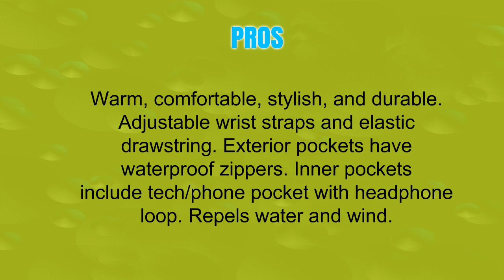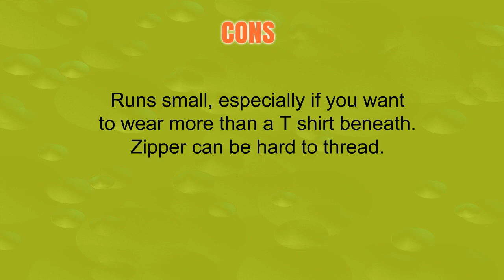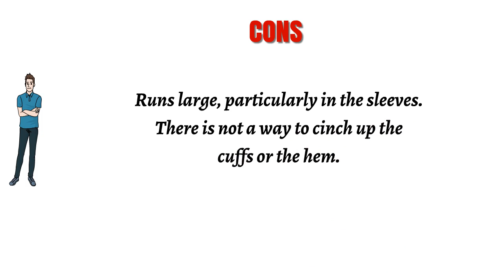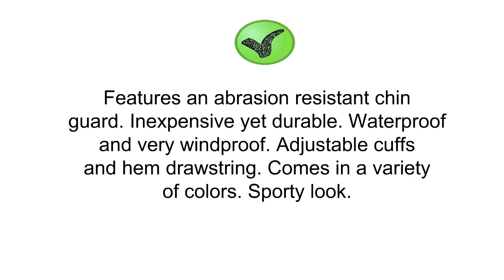Top 3 Mens Softshell Jackets Reviews - Best Mens Softshell Jackets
3. Viking Men's Soft Shell Jacket
2. Tommy Hilfiger Men's Classic Soft Shell Jacket
1. Columbia Prime Peak Softshell Jacket